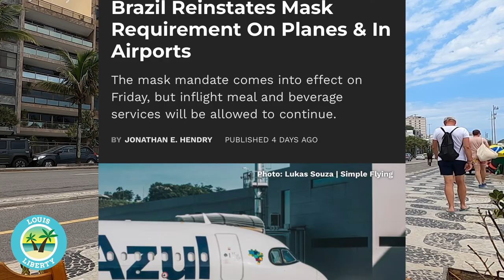Brazil's New Law to Steal Your Money